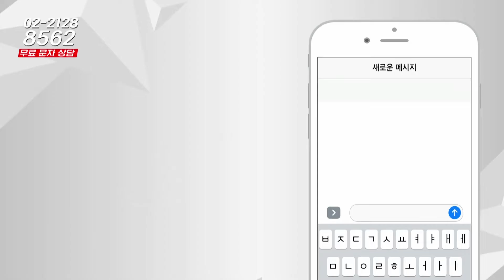부동산시그널 : 지지부진 가격 상승... 성동구 아파트, 전망 괜찮을까?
정솔 이사(하우스토리)의 세 번째 상담

성동구 사근동 벽산아파트 32평 거주하고 있습니다.
다른아파트 대비 가격이 많이 안오르는데 전망 분석좀 해주세요